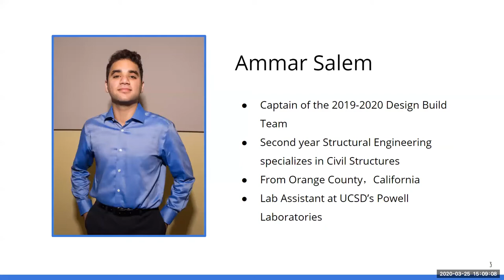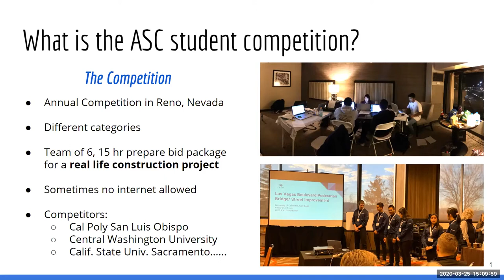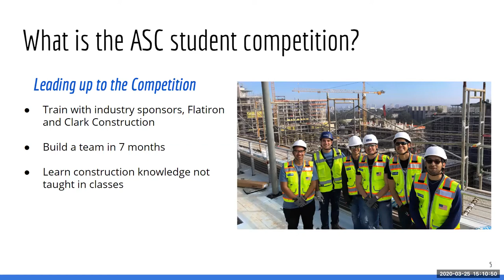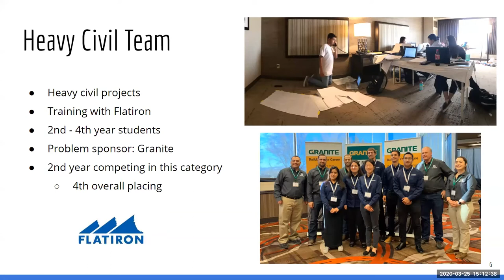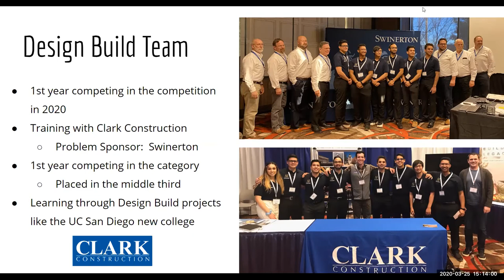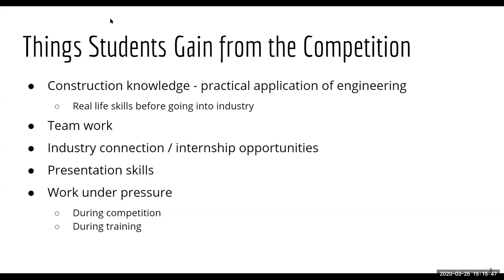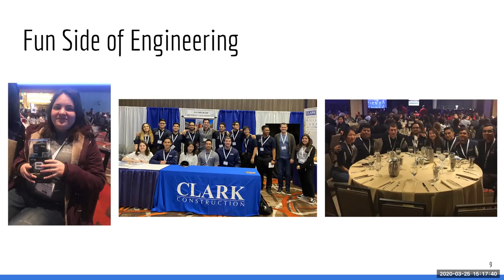CMAA students at the Associated Schools of Construction (ASC) competition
Learn more about the UCSD Construction Management Association of American (CMAA) and their participation in the Associated Schools of Construction (ASC) competition